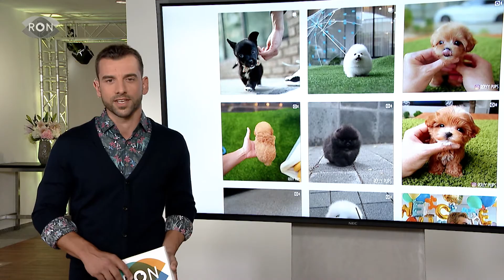Teetassen-Hunde | RON TV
Süß oder Tierquälerei: Zugegeben, auf den ersten Blick sehen die kleinen Hunde, die nicht größer als eine Kaffeetasse sind, süß aus. Was jedoch nur wenige Menschen wissen ist, dass die sogenannten Teetassen-Hunde aufgrund ihrer Uberzüchtung leiden. Und dennoch werden sie im Netz für viel Geld weltweit verkauft.